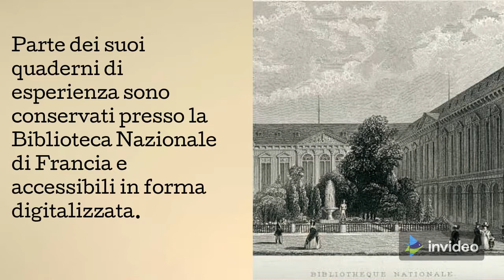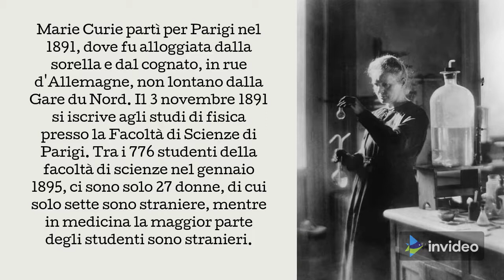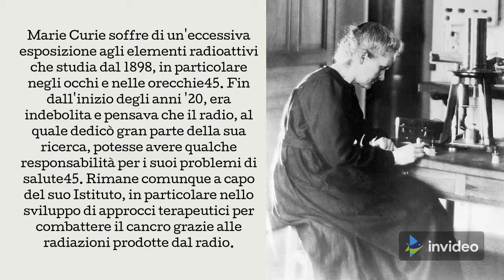(audio) Marie Curie, la donna che ha ricevuto due premi Nobel. Biografia -ITALIANO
Ciao a tutti, oggi vi presentiamo la vita di Marie Curie, i suoi viaggi straordinari, la sua vita familiare e soprattutto i suoi maggiori studi, per i quali ha ricevuto due premi Nobel. Fino ad oggi è l'unica persona ad averne ricevuti due!
Tua da scoprire...